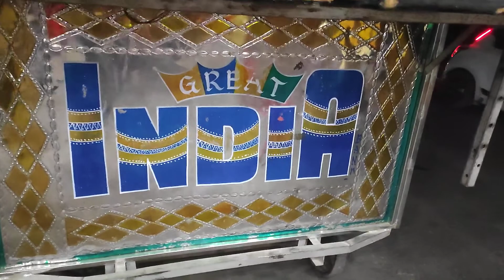🎤GREAT india🇮🇳 band delhi 32.🎺💯📲9868789813📲9639810190